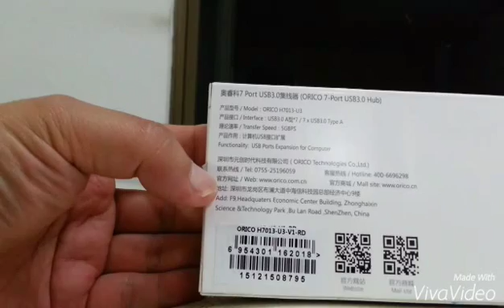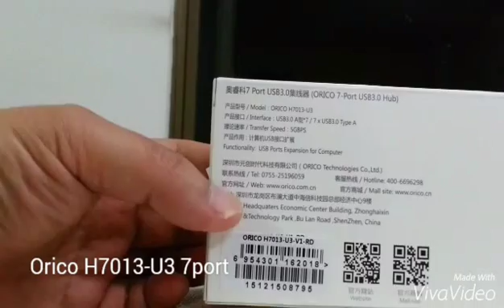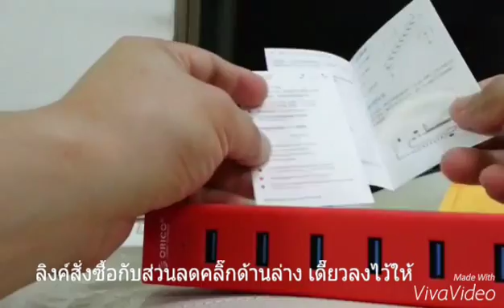รีวิว แกะกล่อง review Orico H7013-U3 สั่งจาก aliexpress